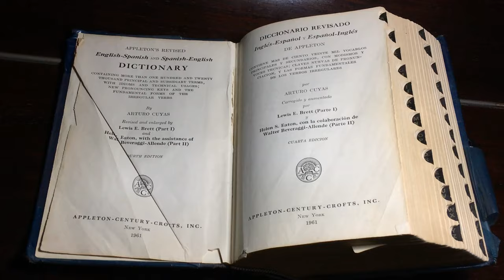Videeo | Dictionary is swiping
⭐Hi! This is creator. I bring for you what free copyright video. You can use every video, that I was uploaded, So enjoy.

❌Warning: Do not use or cut videos from other videos than this channel